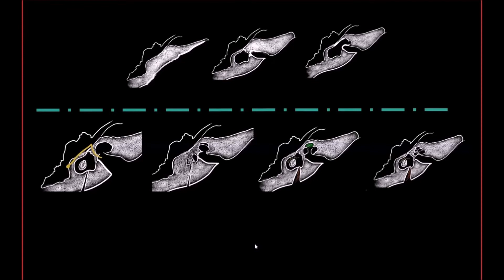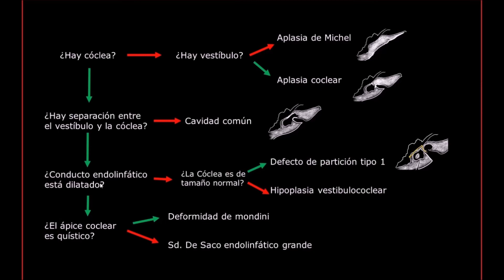Radiología en 5 minutos: Algoritmo de abordaje diagnóstico de las malformaciones del oído interno.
En este capítulo de Radiología en 5 minutos, se describe brevemente un algoritmo de abordaje diagnóstico de las malformaciones del oído interno a través de un caso clínico - radiológico. Para ampliar más información sobre esta patología y los diagnósticos diferenciales, te invitamos a ver nuestros casos clínicos y revisiones de temas.

Expositor: Dr. Nicolás Herrera Parra - Residente de Radiología.